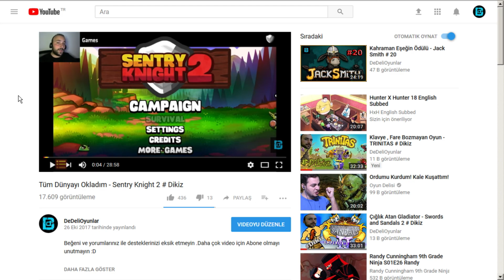ÇİZGİ ROMAN , BULMACA , OYUN - FATE OF KAI # DIKIZ